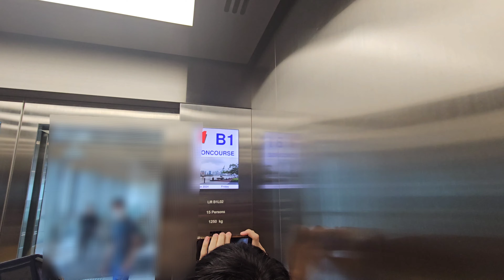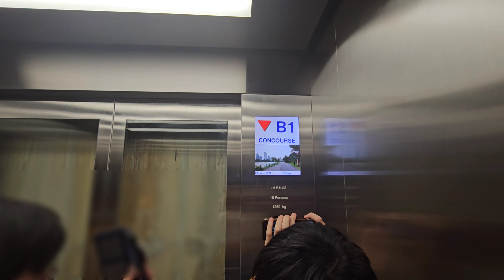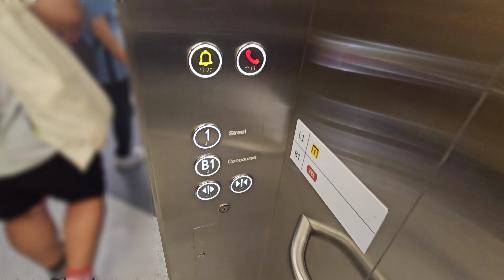Brand new KONE S MonoSpace lift at Tanjong Rhu MRT Station (Exit 1)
This video was filmed with @PachiTubeHD, @jkthepikachuandsonicfan2006 and @angelbex3 accompanying. Before this elevator was filmed, we waited for the crowds to finish clearing up as the station was crowded since we need to show we care by giving way to the elderly. And now, the brand new KONE S MonoSpace lift at Tanjong Rhu MRT Station is finally ready and fully working!

Manufacturer: KONE
Floors: B1, 1
Capacity: 15 persons 1250kg
Model: S MonoSpace
Year installed: 2023
Rating: 50/50
History: Original

Camera: Samsung Galaxy S23 Ultra